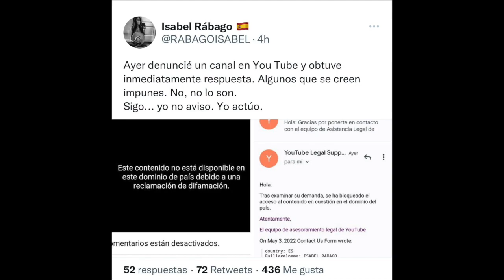💣​Isabel Rábago DENUNCIA a Youtubers de Antonio David Flores tras DESPIDO de Diego Arrabal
La colaboradora de Telecinco e íntima amiga de ROcío Carrasco denuncia cuentas de youtube por, según ella, vulnerar los derechos